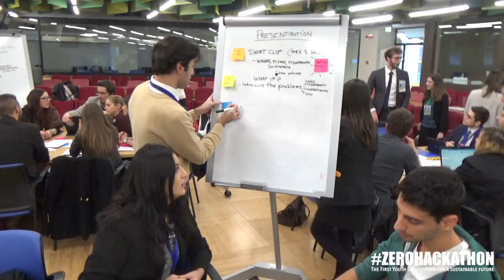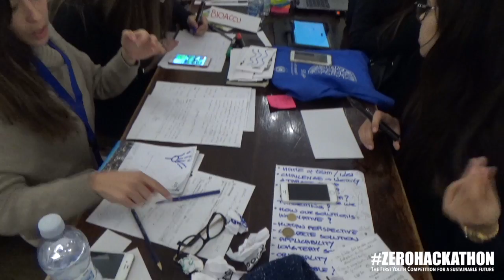ZeroHackathon - Day 2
ZeroHackathon, Day 2 @FAO headquarters + Hacking Night @SIOI.
ZeroHackathon is the First Youth Competition for a Sustainable Future, and is organized by SIOI-UNA Italy in partnership with the U.S. Diplomatic Mission to Italy and the U.S. Diplomatic Mission to the UN Agencies in Rome, with the technical support of FAO.
Special thanks to the European Commission Representation to Italy.

Grahics: Francesco P. Burruano
Video Shooting: Olga Zaccaria, Andrea Zoppo
Editing: Francesco Paolo Burruano